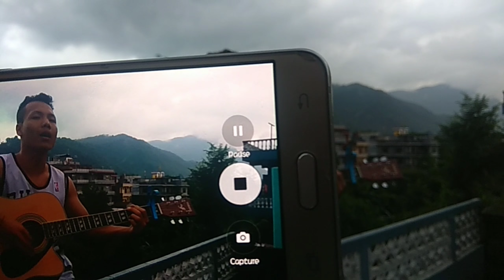Tungnako dhunma by SiD Grg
It was just fun time on hostel.  With paschimey kta haru